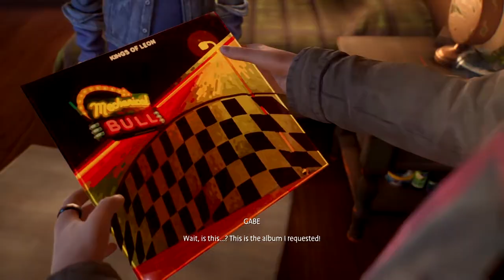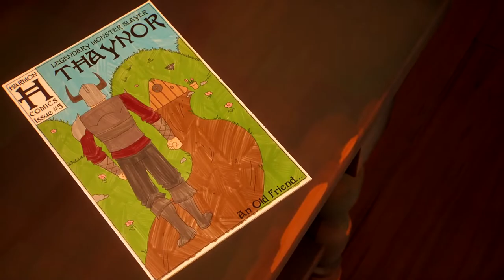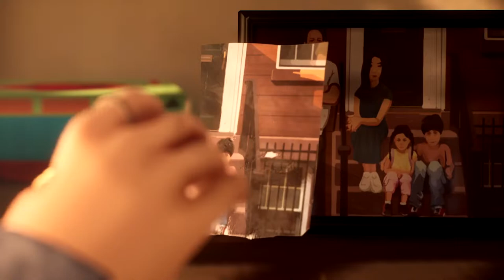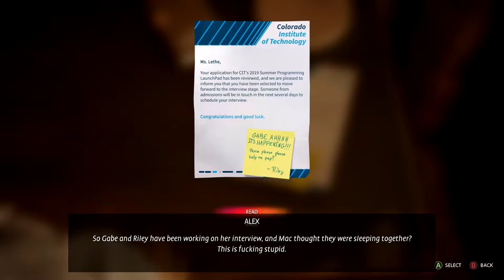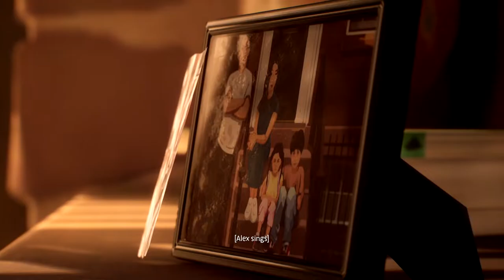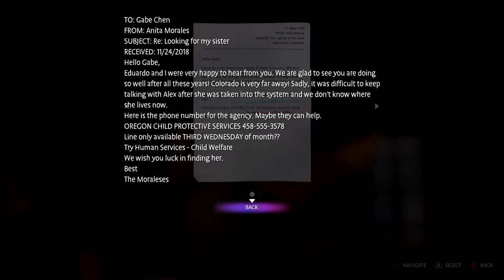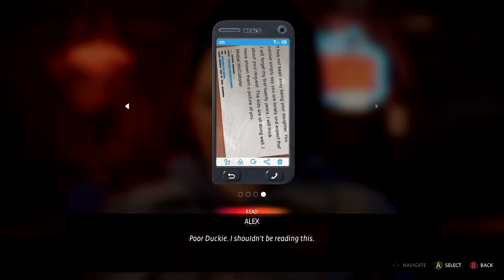FINALLY, ALEX FOUND DUCKIE'S WHISKEY - LIFE IS STRANGE TRUE COLOR #2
Now, Alex got a job as a server in jeb's bar, but duckey want his whiskey, jeb told alex to find it.